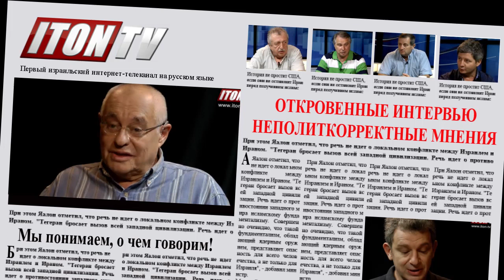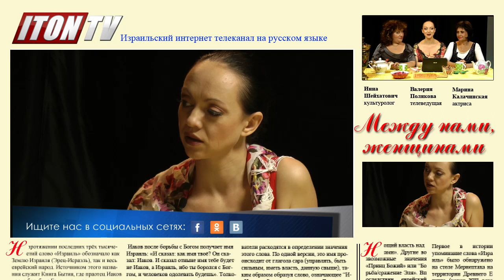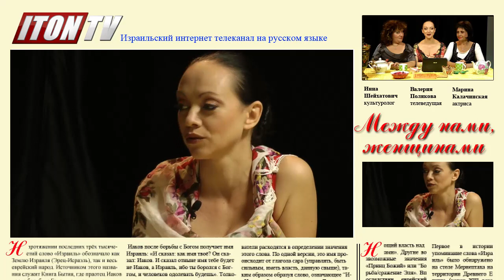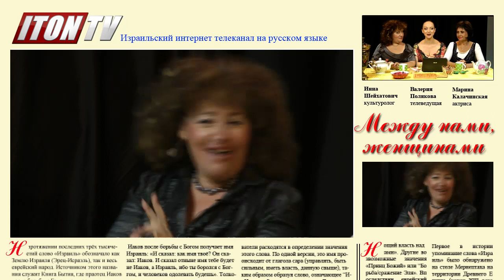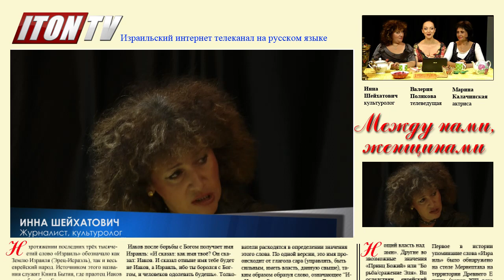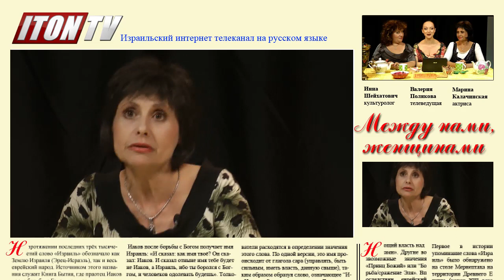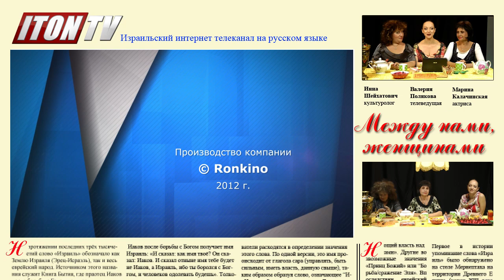Между нами, женщинами. Шопоголики...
Что делать женщине, если ее муж оказался... шопоголиком?
Итон-ТВ -- первый израильский онлайн интернет-телеканал на русском языке
Iton-Tv -- израильское интернет телевидение онлайн на русском языке